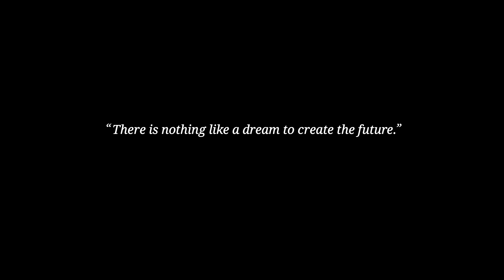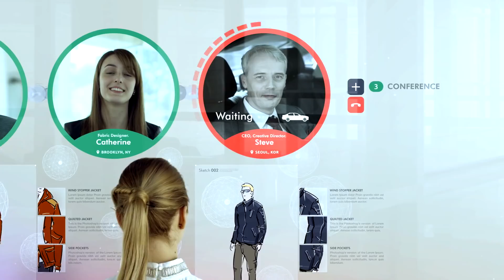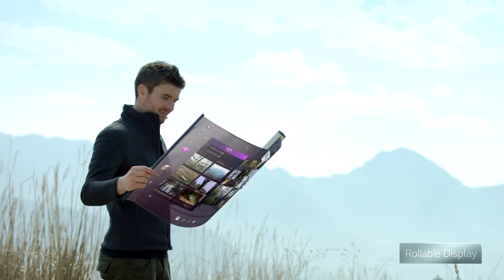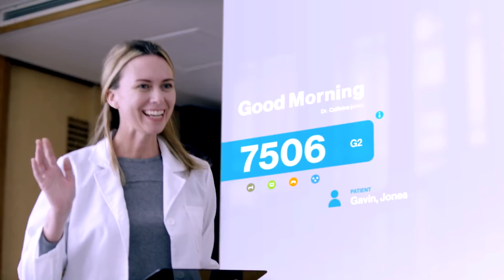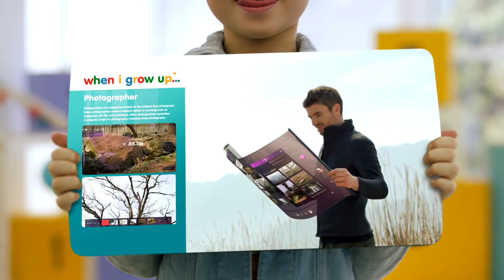How LG's OLED displays will shape the future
LG believes that OLED will fundamentally change the future of our home and portable devices. See some of the concepts that OLED technology will enable in the next few years.